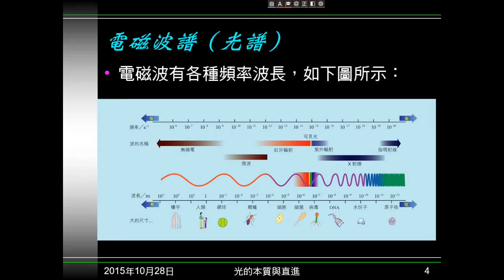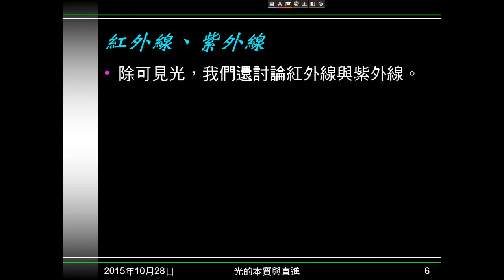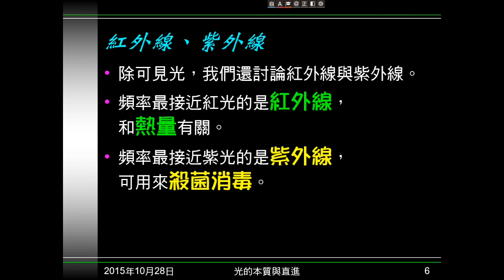104學年國二理化＿光01：光的本質；可見光、紅外線、紫外線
說明光的本質，介紹電磁波譜。簡介可見光、紅外線、紫外線。